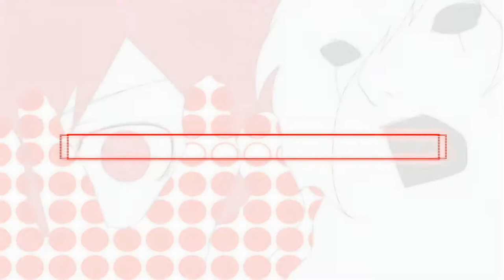[OBSOLETE] Persona 3 Opening (Waifu2x Remastered)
ATLUS remastered it themselves, so my upscale is obsolete and only here for historical value